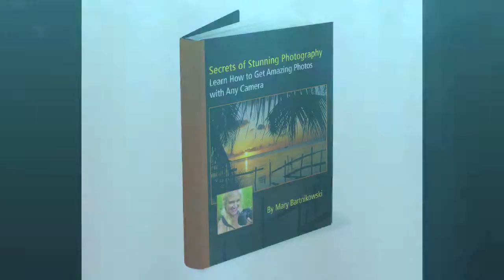Stealth Photos of People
Secrets of Stunning Photographs

Photos Taken at the Perfect Time: People.
You'll learn how to get people photos, nature, children, and wildlife.Watch this video in HD.

Need more help? Learn How to Get Amazing Photos with Any Camera

This Video is a 1-minute tip on how to do to approach a person in a country that does not speak your language. You'll be amazed how simple it is. But what you are doing is communicating emotion and feeling with that person try it out.

You can get better photos of people just by doing this one simple tip. Try it out and see. Your photographs of people will get better the more you practice.

The Author’s 6 Books on Amazon

Discover Italy, Mexico, and France in a Photography Retreat